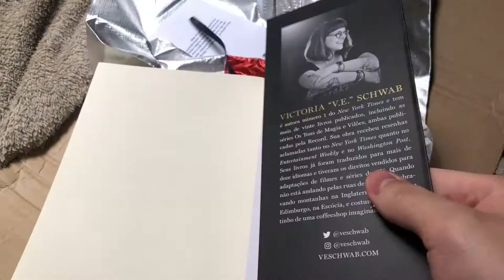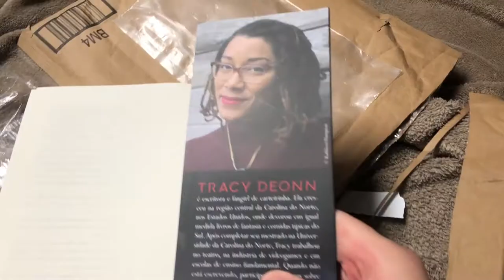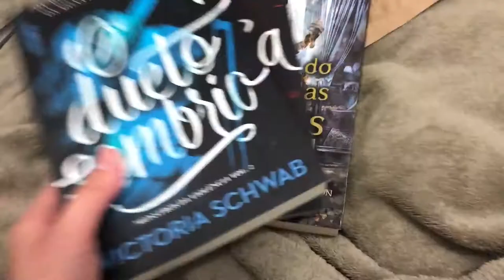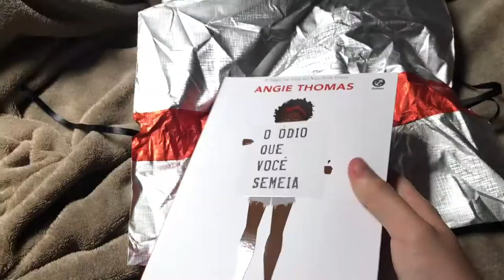UNBOXING: muitos livros que ganhei de aniversário! | Luckyficious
Neste vídeo eu abro as caixas de livros que ganhei de presente de aniversário e comento um pouco sobre eles. Espero que gostem!